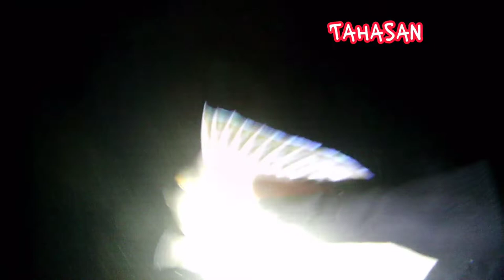Eps16 | Night Spearfishing Kajang 🇲🇨 | 🥰 Dapat Lobster Bambu jumbo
Spot kali ini di sumur jodoh solorang ---

 ikan, ikan baronang, ikan kerapu, ikan kakap, ikan Sultan,